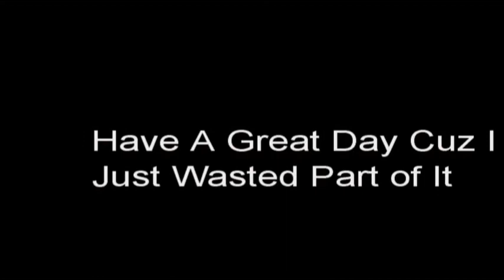BAILS and FAILS!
Bloopers, outakes, and everything random thrown together from footage mainly tooken at the skatepark. Main Personals in video: Cole, Josh, and Jake. ELO